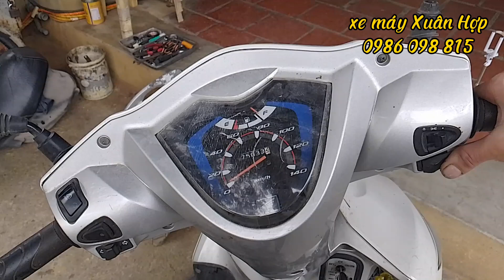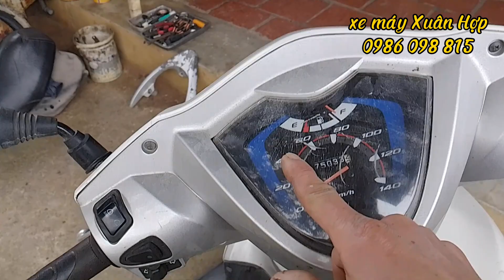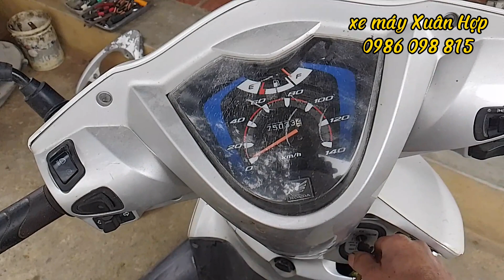xe vision báo lỗi số 12 cách kiểm tra và sửa chữa|xe máy Xuân Hợp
Video : xe vision báo lỗi số 12 cách kiểm tra và sửa chữa|xe máy Xuân Hợp